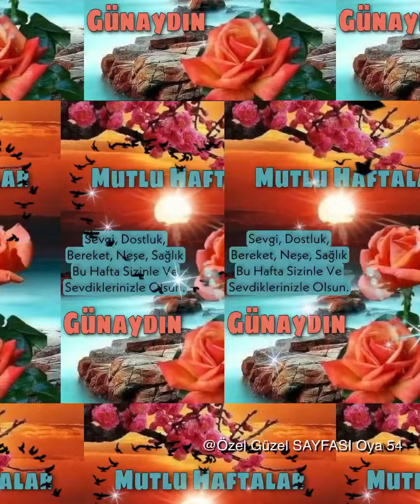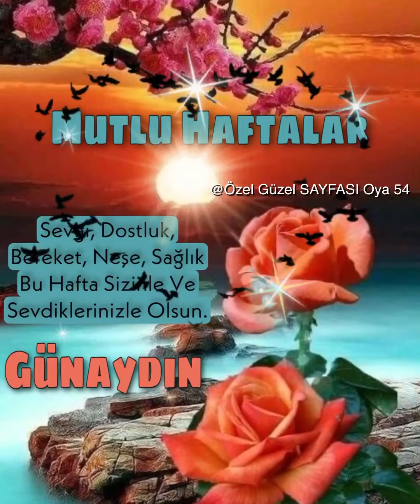Mutlu Haftalar Günaydın 💕🌷